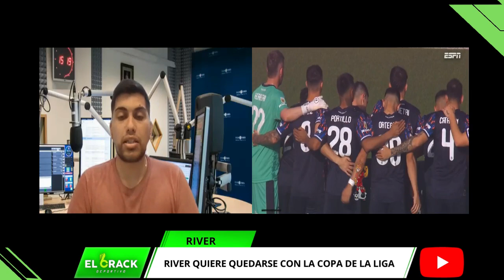▶ "EL BETIS VIENE A LA CARGA POR DOS JUGADORES DE RIVER" | CRACK DEPORTIVO | RIVER PLATE NOTICIAS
¿Dos bajas confirmadas? "El Betis viene a la carga por dos jugadores de River"

Resumen de la actualidad de River Plate del @CrackDeportivo

¿Se van los dos? "Independiente y de la MLS quiere a jugadores de River"

El Club Atlético River Plate es una entidad polideportiva con sede en Buenos Aires, Argentina. Fue fundado el 25 de mayo de 1901 en el barrio de La Boca, tras la fusión de los clubes Santa Rosa y La Rosales, y su nombre proviene de la antigua denominación que se le daba en el inglés británico al Río de la Plata.
Es uno de los clubes más exitosos del mundo con un total de 69 títulos en su palmarés. También es el segundo club más ganador de copas nacionales con 14 títulos. Es el segundo club más ganador de la Copa Argentina con 3 títulos y el más ganador de la Supercopa Argentina con 2 trofeos. Ostenta el récord de ser el club más ganador del fútbol argentino desde su profesionalización en 1931 sumando 66 títulos oficiales.​
En el ámbito internacional, River fue designado por la FIFA como el noveno mejor club del siglo xx. calificando como el mejor equipo argentino y tercero a nivel continental.